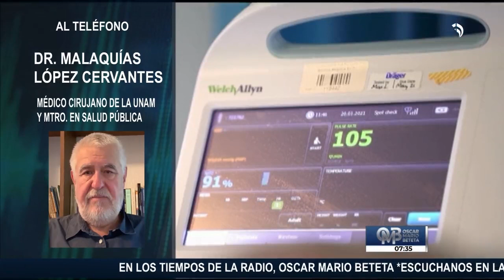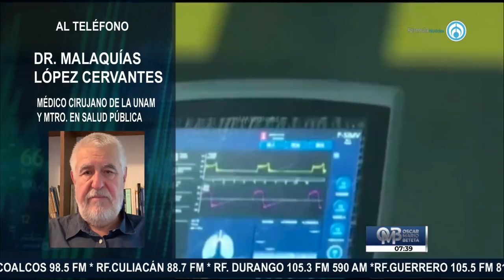Ómicron está en México desde que se descubrió en Sudáfrica: Malaquías López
El médico cirujano, Malaquías López, dijo en el espacio de Óscar Mario Beteta que la variante Ómicron de COVID-19, está en México desde que se descubrió en Sudáfrica, aunque no se ha reconocido debido a la falta de pruebas. "Hay miles de contagios no registrados", afirmó.

Grupo Fórmula